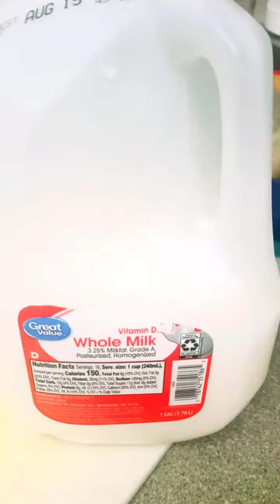आलू की टेस्टी खीर#ऐसी खीर पहले कभी नहीं खाई होगीPotato Dessert#Sawan Somvar Special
Hi friends

This is potato kheer for fast . vrat recipe for sawan somvar .It is very easy & delicious you can make at home.

I am open for your suggestions and motivational comments.
I would like to see your continuous love ❤️ and support.

potato kheer
Aloo kheer
potato pudding
Aloo ki kheer recipe
vrat ki kheer